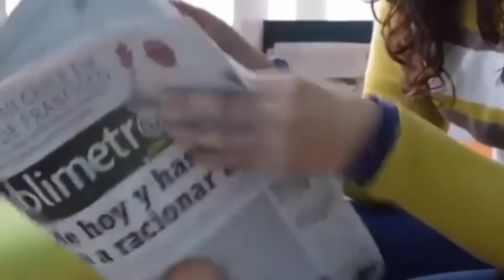Solo sintió ganas de ir al baño😲pero minutos😳después terminó dando🤓a luz a su bebé